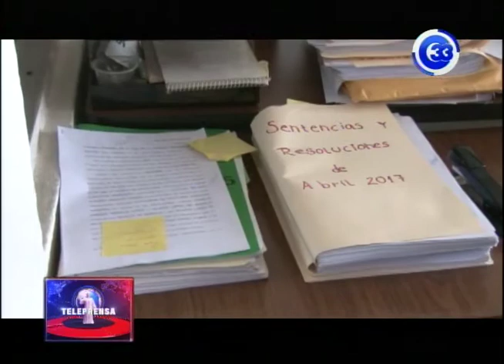Desmantelan red de corrupción en el Sistema Judicial